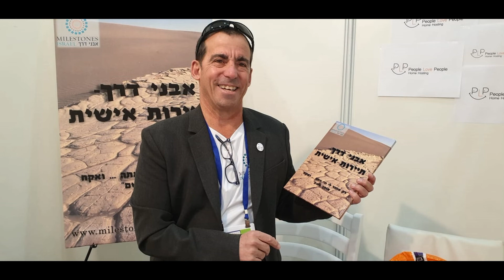Winds of change Happy Passover 2021